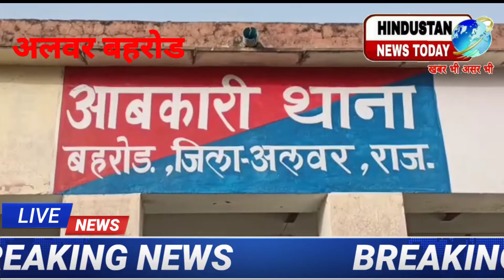बड़ी खबर अवैध रूप से हरियाणा से गुजरात जा रही शराब कैंटर गाड़ी और ड्राइवर को धर दबोचा बहरोड़ आबकारी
बहरोड-एंकर-आबकारी पुलिस ने देर रात अवैध शराब के खिलाफ कार्यवाही करते हुए बहरोड के गुंति फ्लाई ओवर के पास हरियाणा से गुजरात जा रहे ट्रक को जप्त कर लिया है । आबकारी  सीआई अजय कुमार ने बताया कि मुखबिर के जरिये सूचना मिली कि हरियाणा से गुजरात की और एक ट्रक जिसमे अवैध शराब भर ले जा रहे है । जिस पर नाकेबंदी कर गुंति फ्लाई ओवर पर  ट्रक नंबर MH 41 GA 1168 को रुकवा कर चेक किया तो भूसी के कट्टों के नीचे विभिन्न मार्का की शराब भरी हुई थी । जिसके बाद चालक व ट्रक को आबकारी थाने लाकर ट्रक में अंदर से 343 पेटी पाई गई । जिनकी कीमत करीब 10 लाख रुपये है । साथ ही ट्रक चालक फिरोज खान पुत्र रफीक खान नलखेड़ा आगर मालवा मध्यप्रदेश को गिरफ्तार किया है । साथ ही पुलिस मामले की जानकारी में जुट गई है कि कोन कोन शराब माफिया इसमें शामिल है । आपको बता दे कि दिल्ली जयपुर हाइवे पर कई सालों में अवैध शराब की यह कार्यवाही की गई है । करीब 6 साल इतनी शराब पकड़ी गई है । जबकि शराब माफियों का तस्करी का यह हाइवे  आसान है । बाइट- अजय कुमार - ci आबकारी

hindustan news today
बडी खबर बहरोड सेहरियाणा से गुजरात जा रही अवैध रूप से शराब की धरपकड़ जारी बहरोड़ब्रेकिंग न्यूज़